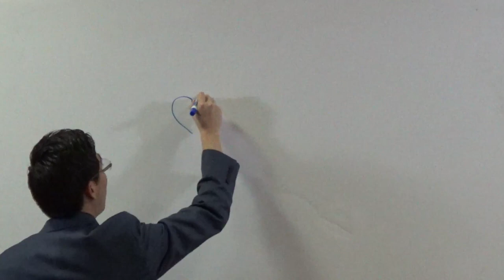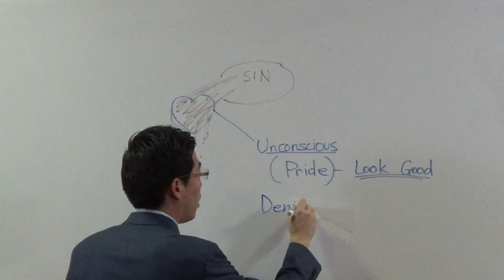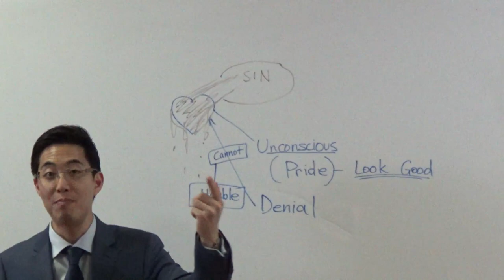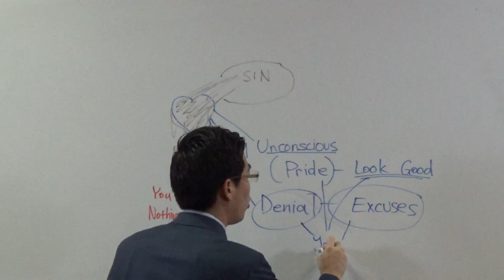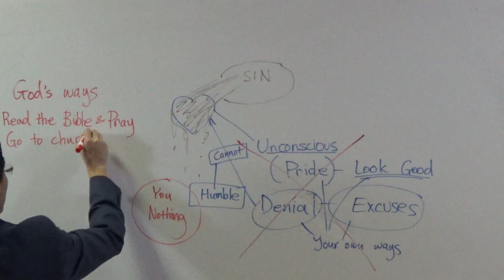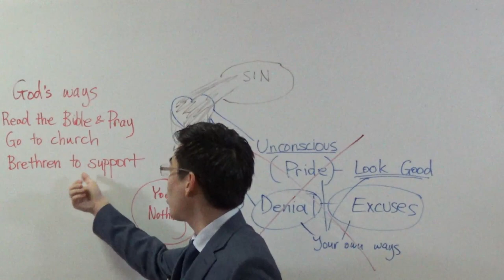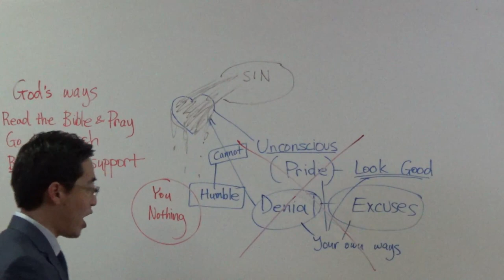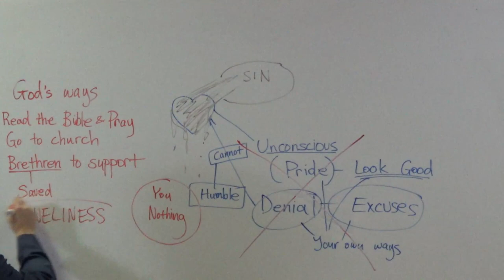EYE-OPENER!!! Why You're Still Addicted to Sin | Dr. Gene Kim